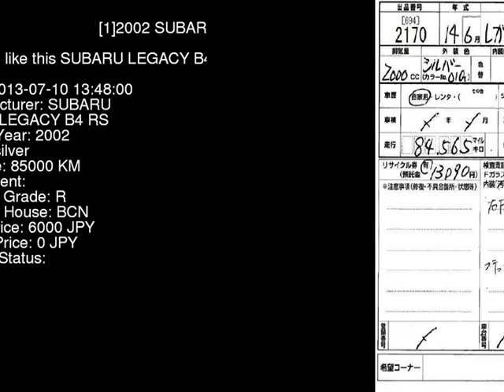2002 SUBARU LEGACY B4 RS BE5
the Authority on JDMs since 2007!  . Details on this car from auction in Japan